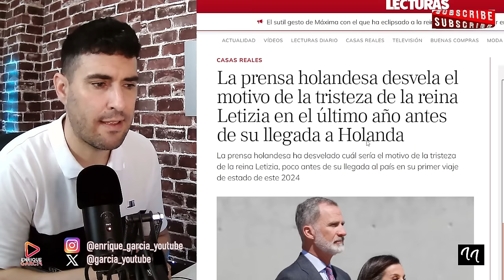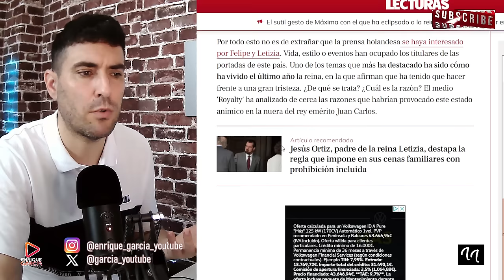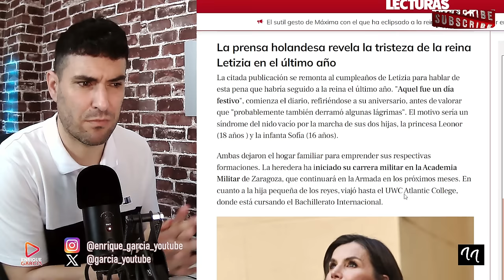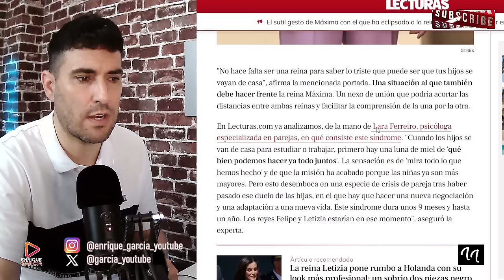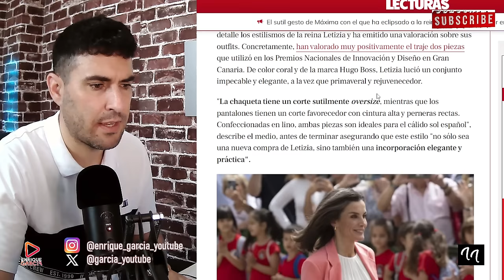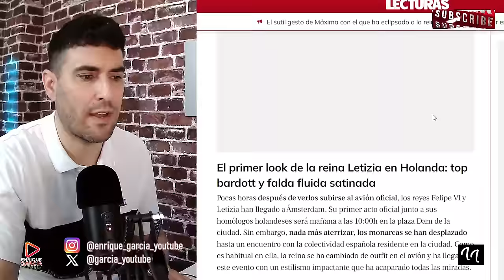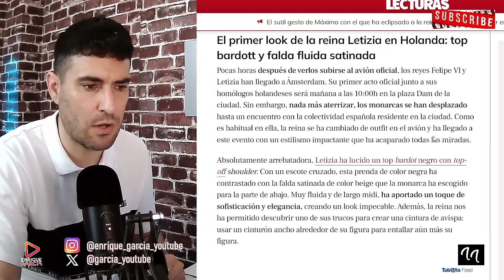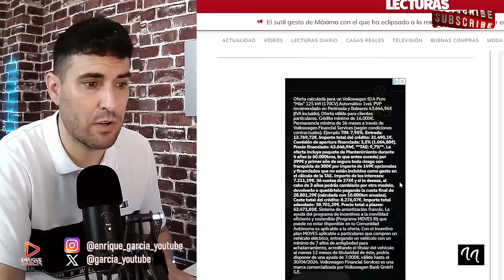EXPERTA PSICÓLOGA FILTRA LÁGRIMAS DE LA REINA LETIZIA, POR PELEA CON FELIPE A CAUSA DE SÍNDROME